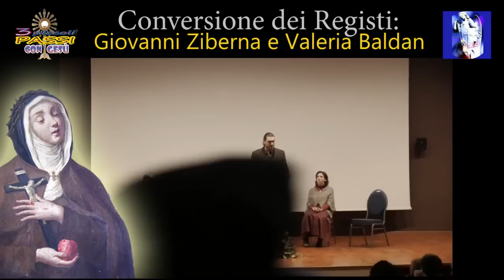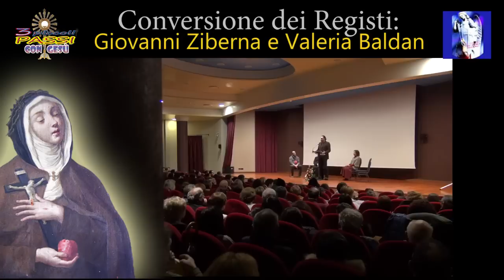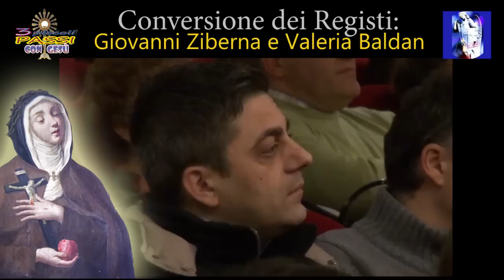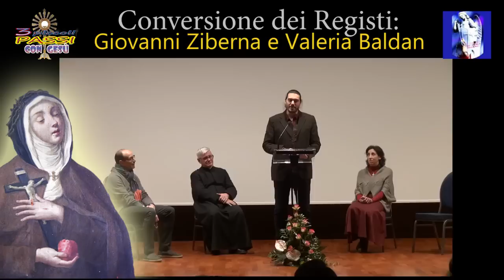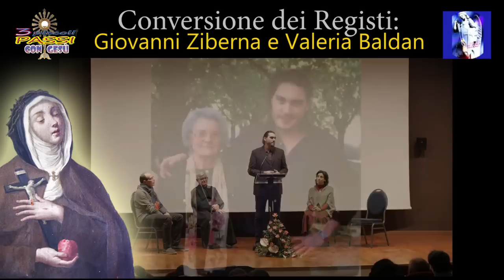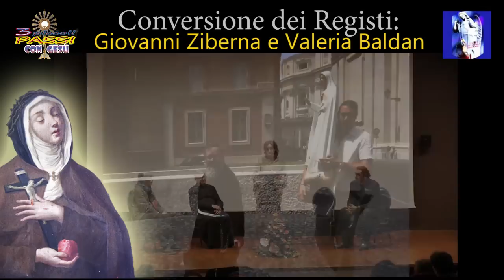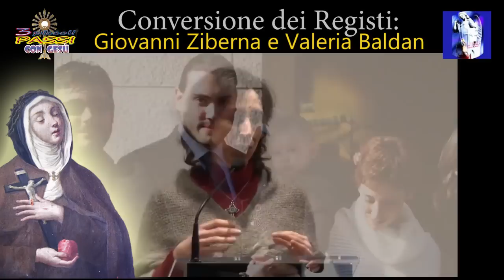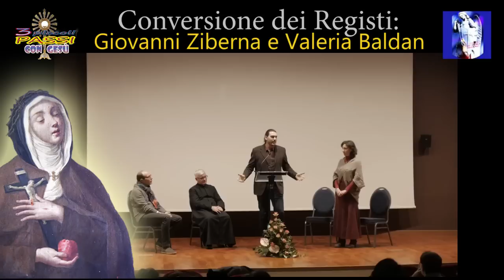Conversione dei Registi del film di “S. Veronica Giuliani” Giovanni Ziberna e Valeria Baldan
Conversione dei Registi del film di “S. Veronica Giuliani” Giovanni Ziberna e Valeria Baldan - 3 Piccoli Passi con Gesù

Bellissima testimonianza e capolavoro della Volontà Divina.
Giovanni e Valeria cambiano la loro missione affidandosi alla Santissima Vergine Maria che ne guida i passi.
Dal Film su Santa Veronica Giuliani " Risveglio di un Gigante" a "Libera nos" per raccontare le verità della lotta con il maligno ed aiutare le anime a destarsi per afferrare le Armi Sante della Salvezza e della Santità.
" Io vi dico: così vi sarà gioia nel Cielo per un solo peccatore che si converte, più che per novantanove giusti i quali non hanno bisogno di conversione ." Lc 15, 1-10
Nato nel 1982 a Vimercate, Giovanni Ziberna ha iniziato la sua formazione come autore nel 2002 a Bologna, nel laboratorio cinematografico di IpotesICinema di ErmannoOlmi, firmando la regia di vari cortometraggi, e mediometraggi tra cui “Archetipo italiano” (nel lungometraggio “Osolemio Autoritratto Italiano”) e “Nero” (nel lungometraggio “Attese”), che, prodotti e trasmessi dalla RAI, hanno partecipato a numerosi festival, compresa la Mostra del Cinema di Venezia 2004. Il suo è stato un percorso formativo eclettico, imparando il mestiere del cinema nelle varie maestranze artistiche del settore, in particolare come montatore e direttore della fotografia.
Nel 2005 fonda a Gorizia, assieme a Valeria Baldan e Mattia Vecchi, l’associazione cinematografica Sine Sole Cinéma che nel 2009 diviene la SINE SOLE CINEMA S.r.l casa di produzione e distribuzione cinematografica, la cui prima produzione è il lungometraggio “La Terra Nel Sangue” di cui firma la regia, la fotografia e insieme a Mattia vecchi e Valeria Baldan la produzione (presentato alla Festa Del Cinema di Roma del 2009).
Valeria Baldan nata a Padova il 11 Gennaio 1975, dopo aver conseguito la Laurea in Lingue e Letterature Straniere presso l’Università Degli Studi Di Padova con una tesi di Storia e Critica del Cinema, si è formata come autrice al laboratorio cinematografico ipotesICinema di Ermanno Olmi realizzando vari cortometraggi, alcuni dei quali (in particolare “TRENI” e “MARIA”) vengono inclusi nei lungometraggi “Osolemio-Autoritratto Italiano” (presentato al Festival del Cinema Di Venezia 2004 per la sezione Corto Cortissimo come evento speciale) e “Attese” entrambi prodotti da Ipotesi Cinema per la RAI e trasmessi su Rai3.